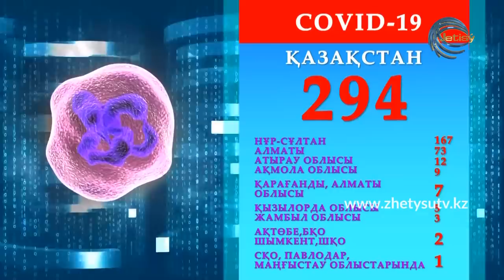Жаңалықтар (30.03.20) 17:00